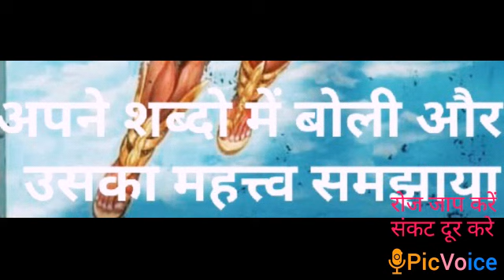hanuman chalisa bol k samjhai हनुमान चालीसा बोलकर समझाई हनुमान चालीसा का महत्व hanuman chalisa shabd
मित्रो,
यह विडियो को जादा से जादा शेयर लाइक कीजिये , ताकि  भगवान बालाजी की महिमा हमेशा की तरह बढती रहे, और सब बालाजी की सेवा करे, और उनके दुःख और परेशानी ख़तम जो .
जय श्री राम जय बालाजी महाराज की

please Like our Youtube channel link given bellow:-